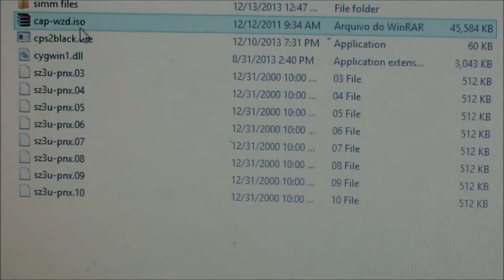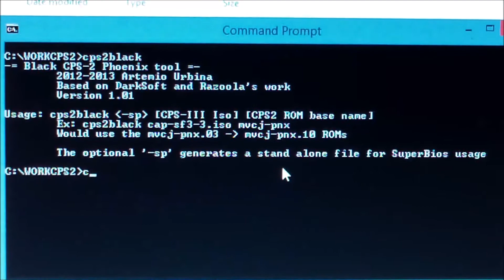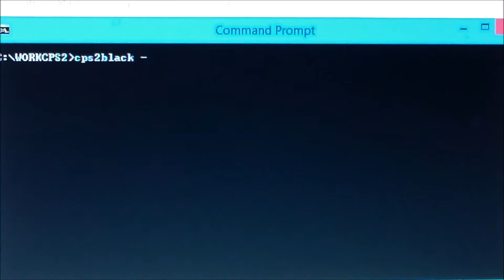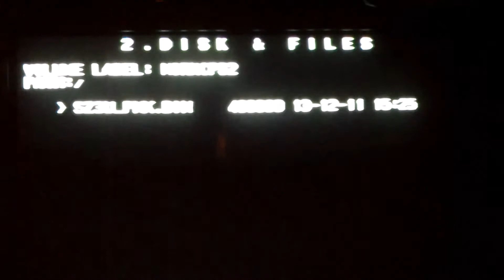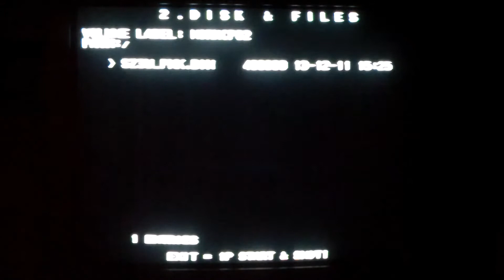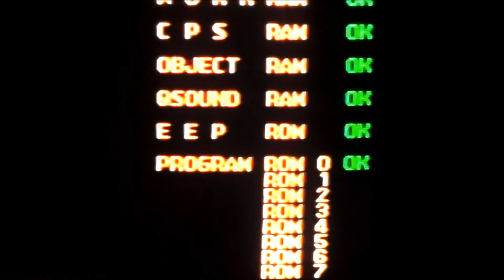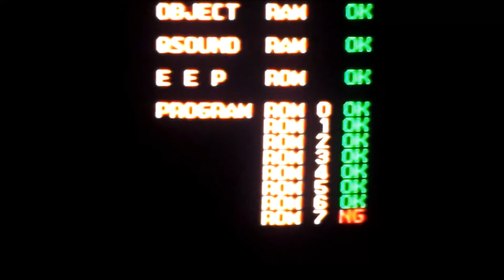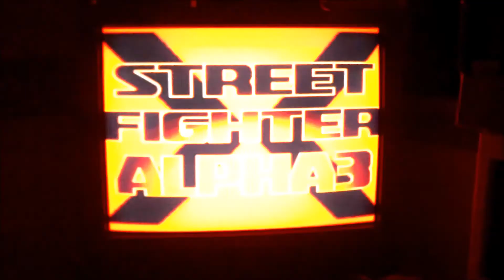Version 1.01 of Artemio's CPS2Black Tool Overview and SuperBIOS usage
This new version fixes the CPS2s memory check failure on certain games and makes it easier to generate only the SIMM file for use with the CPS3 motherboard and SuperBIOS cartridge